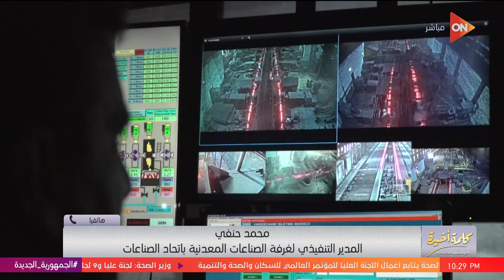ماذا يحدث في سوق الحديد؟.. محمد حنفي المدير التنفيذي لغرفة الصناعات المعدنية يكشف التفاصيل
كلمة أخيرة
  جزء من حلقة اليوم 19 يونيو من برنامج كلمة أخيرة مع الإعلامية لميس الحديدي وفيها تفاصيل احداث جنين وانتهاكات اسرائيل وتفاصيل غرق مركب الهجرة الغير شرعية قرب السواحل اليونانية ومناقشة احتمالات زيادة أسعار الذهب ولميس تعلق على أزمة سفر هنا جودة في البطولة الأفريقية وتعلق ايضا على تصميم عملة ال20 جنيه الجديدة ولقاء مع الفنانة عائشة بن احمد وحديث عن اعمالها الفنية وتروي تجربتها في الغطس في شرم الشيخ ورأيها في الإنجاب وتجميد البويضات